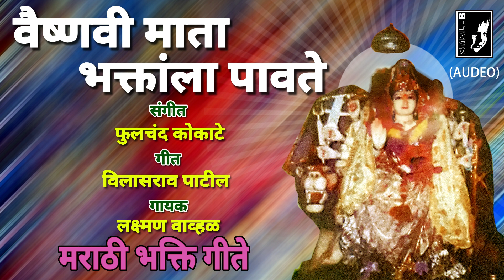देवीभक्तांना पावतेSong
संगीत - फुलचंद कोकाटे.
गीत - विलासराव पाटील.
स्वर - लक्ष्मण वाव्हळ
वैष्णवी माता.

SANGEET - FULCHAND KOKATE.
GEET - VILASRAO PATIL.
SINGER - LAXMIKANT VAVHAL.
VAISHNAVI MATA.